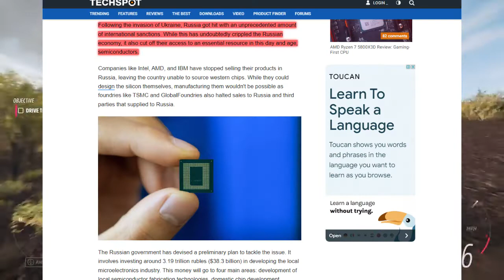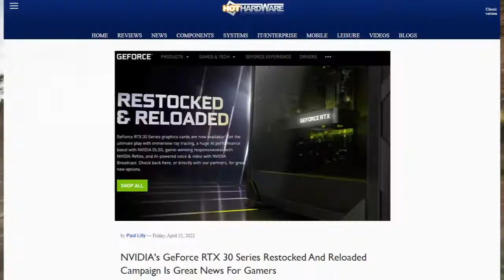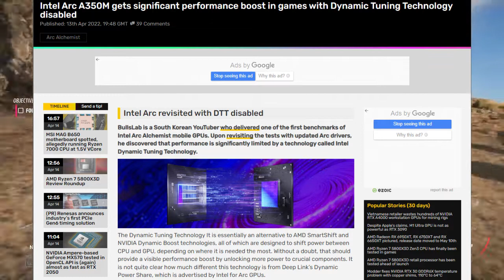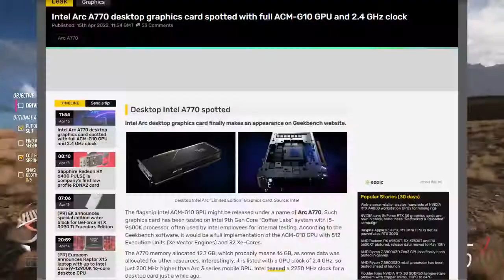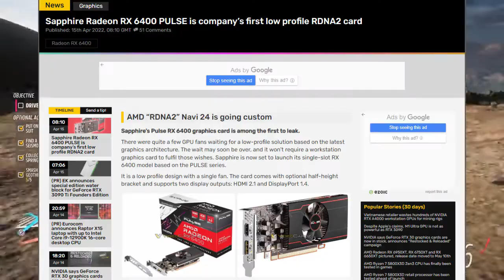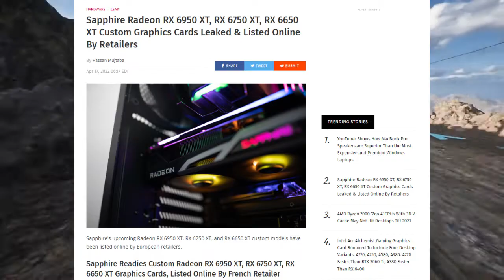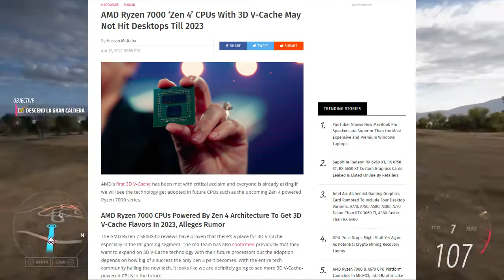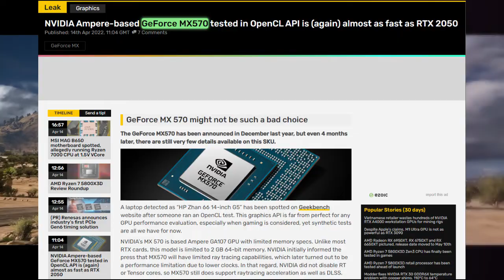Intel Arc Alchemist Better Then Expectations | Nvidia & AMD New GPU Soon | Twitter Take Poison Pill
Hello Friend's,
Bangla tech news 143

 01.

02.

03.

04.

04.